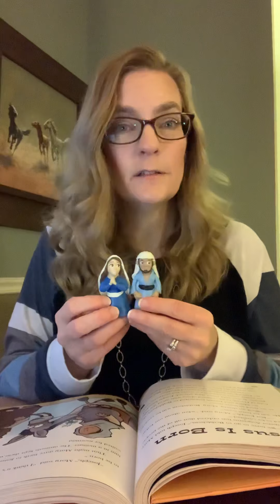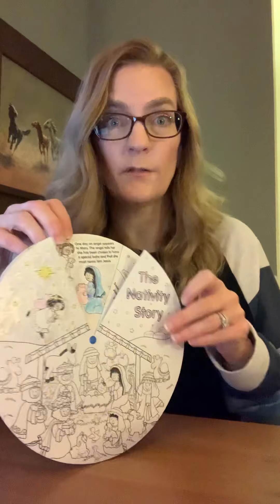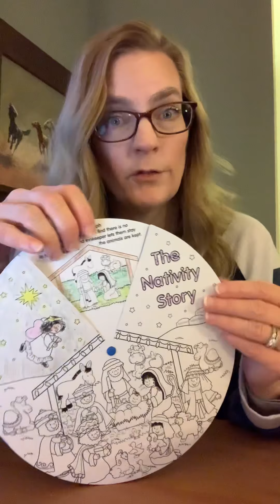Christian Education-Kids’ Edition 12-6